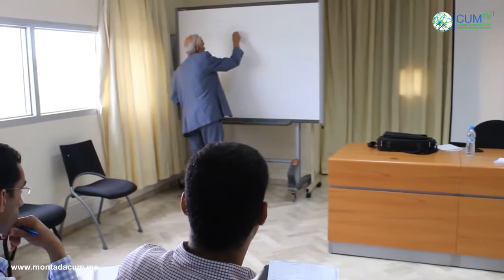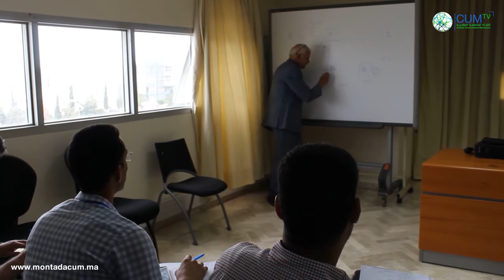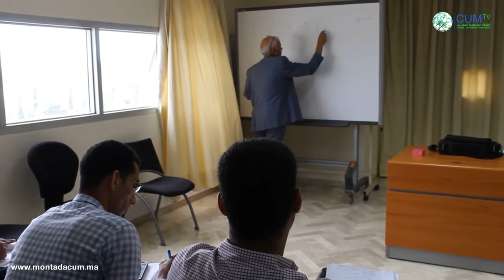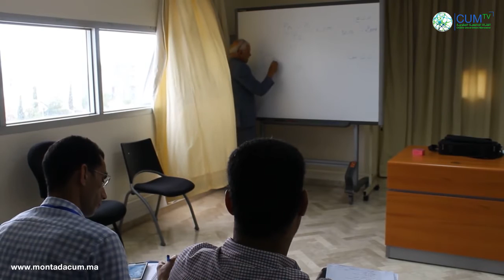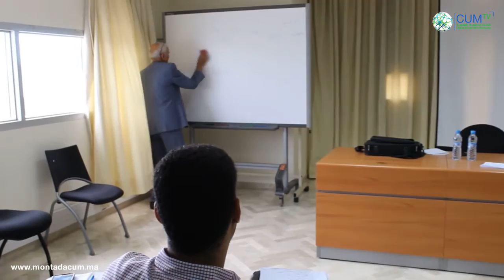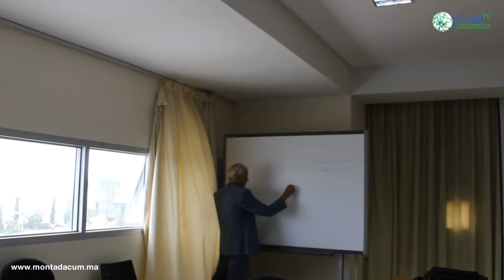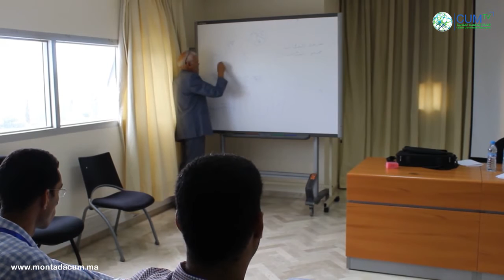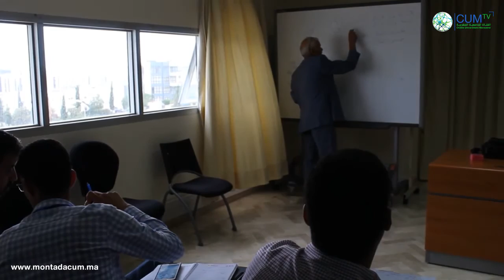قواعد وأسس العمل الخرائطي والسيميولوجي ذ. أحمد أيت موسى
البرنامج الوطني الثالث للتكوين والتدريب حول مناهج البحث في العلوم الإنسانية والإجتماعية ونظم المعلومات الجغرافية:

تعزيزا للنجاح الذي شهدته كل من النسخة الأولى (2017)، والنسخة الثانية (2018)، جدد الباحثون المسجلون بسلك الدكتوراه من تخصصات ومؤسسات جامعية مغربية مختلفة، ثقتهم ضمن البرنامج الوطني للتكوين والتدريب حول مناهج البحث في العلوم الإنسانية والاجتماعية ونظم المعلومات الجغرافية، في نسخته الثالثة التي نظمها منتدى الجغرافيين الشباب للبحث والتنمية حول موضوع “أدوات البحث الميداني بأطروحة الدكتوراه: شبكة الملاحظة – الاستمارة – المقابلة والعمل المختبري الميداني (أخذ العينات والقياسات)”، طيلة أيام 24، 25، 26، 27 يونيو 2019، بتعاون مع مختبر المجتمعات والترب والتاريخ والتراث بكلية الآداب والعلوم الإنسانية بالرباط (جامعة محمد الخامس)، ومختبر دينامية المجالات والمجتمعات بكلية الآداب والعلوم الإنسانية بالمحمدية (جامعة الحسن الثاني)، ومختبر البيئة والتنمية وتدبير المجال بكلية الآداب والعلوم الإنسانية بالقنيطرة (جامعة إبن طفيل)، ويقدم التسجيل التالي جانبا من الورشة التي قدمها الأستاذ أحمد آيت موسى (كلية الآداب والعلوم اللإنسانية المحمدية- جامعة الحسن الثاني الدار البيضاء) حول السيميولوجيا وقواعد العمل الخرائطي والسيميولوجي:

لمزيد من المعلومات، نضع رهن إشارتكم